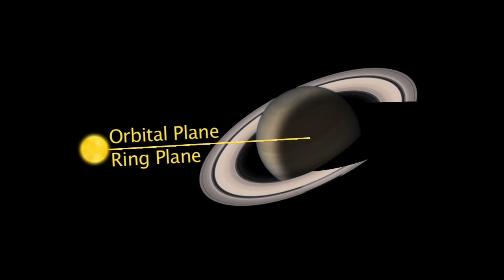Saturn's Flashdance of Lightning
Cassini scientists waited years for the right conditions to produce the first movie that shows lightning on another planet -- Saturn.